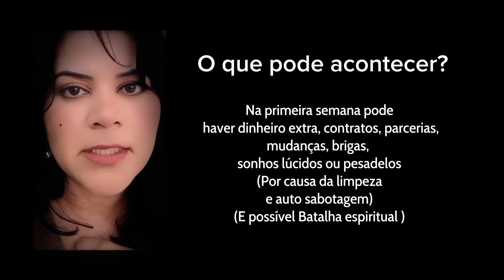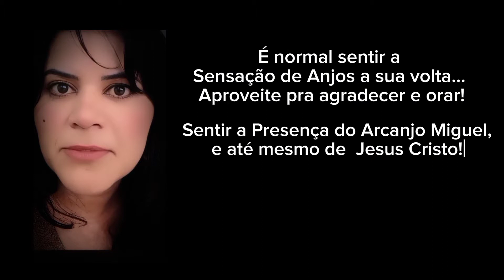Oração Limpeza de 21 Dias do Arcanjo Miguel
Ola! Bem vindos! Coloque essa oração para tocar no ambiente, durma ouvindo, envie para o máximo de pessoas que você puder e vamos fazer as transformações necessárias para limpar o campo de energia geral como um todo. Pode tocar várias vezes ao dia! (Algumas pessoas colocam pra tocar 7 vezes nos primeiros 7 dias  do ciclo para uma limpeza mais profunda e respostas mais rápidas. Mas você também  pode tocar ela uma vez ao dia e já estará limpando e abrindo os caminhos! Se prepara para a transformação POSITIVA que essa oração trará.

Vou tentar deixar a oração nos comentários, porque na descrição do vídeo não cabe.